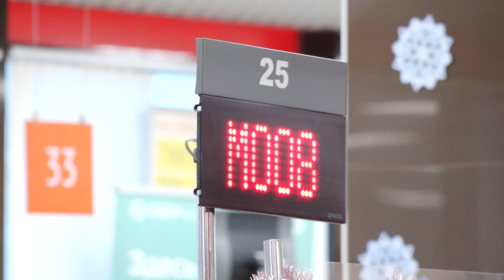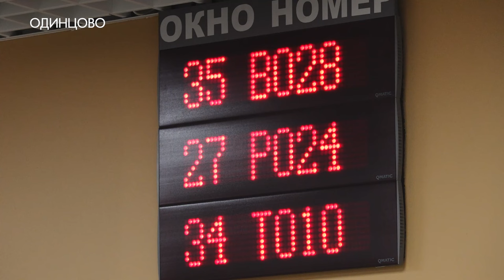Работа МФЦ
7 дней в неделю. Плюс работа с заявителями на дому. О буднях Одинцовского многофункционального центра расскажем.